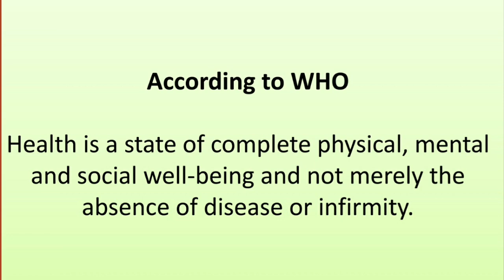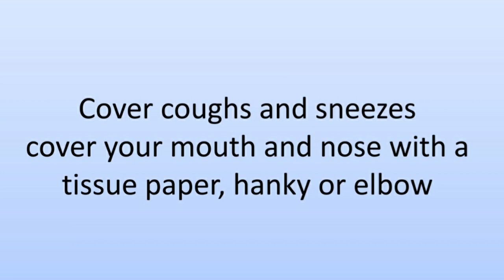Protect your Kids from Covid | Useful tips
Ep:26 | अपने बच्चों को कोविड से बचाना हो तो ये बातें भूलना मत |
जानिए डॉ आशीष तिवारी से |
Protect your children from Covid.
But how ?
Remember these tips.
Ep:26